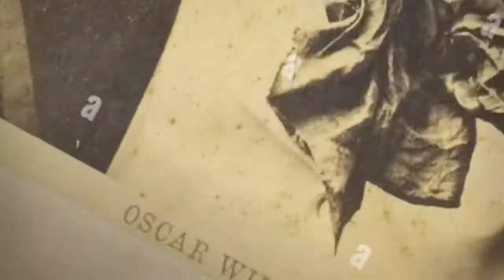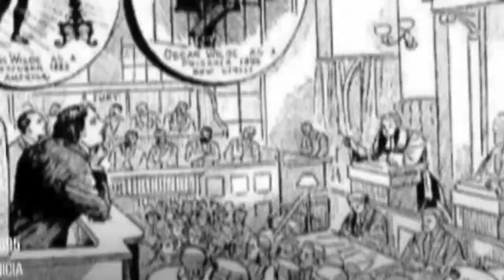OSCAR WILDE TRANSFORMATION (1854-1900)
El Túnel del Tiempo es un canal creado en 2017 con el objetivo de mostrar el inexorable paso de los años, que no perdonan a nadie. Estás viendo una cuenta adyacente al Índice Historiográfico, dónde podéis conocer más en: